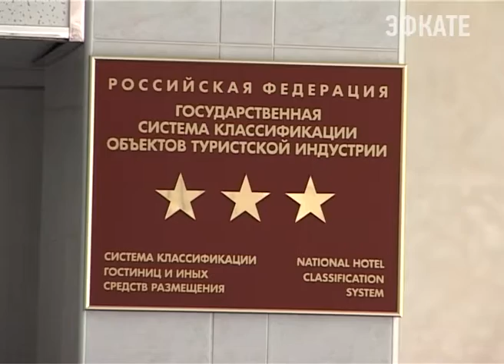В санатории знание можно пройти "тест-драйв" Новости Эфкате